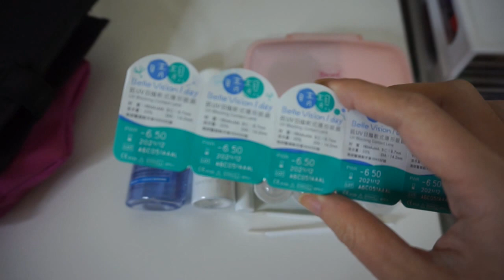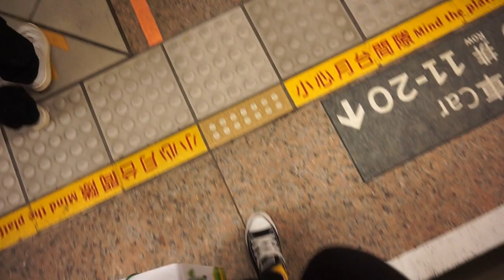三天旅行我的化妝包帶什麼? / Follow Min 去高雄 day 1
Products 產品 :
AVÈNE 雅漾 清爽抗UV隔離霜
L'OREAL 巴黎萊雅 輕透光感粉底液 n5
NYX 超上鏡專業粉底液 104
APIEU 完美無敵四色遮瑕盤
CANMAKE 棉花糖蜜粉餅 MO
REAL TECHNIQUES base shadow brush
THE BALM the manizer sisters
KAT VON D everlasting liquid lipstick lolita
GA 緞光水唇膏 602
BIORÉ 深層卸妝棉
NIVEA 妮維亞 保濕深層眼部卸妝液
AVÈNE 舒護活泉水
KISS ME 睫毛膏卸除液升級版
DR JART 神奇分子釘滋養霜
DR JART 神奇分子釘修護精華
睛靓 日拋透明隱形眼鏡

Music 音樂 :
ES_Why Don't We - Tobias Fagerstr